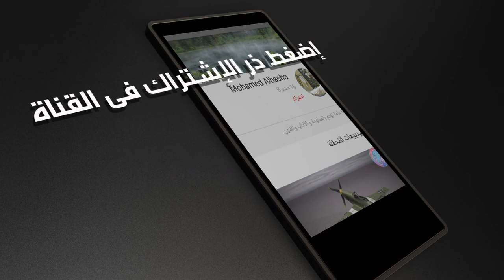Croma -Som national flags. كروما للمونتاج .. بعض الأعلام الوطنية للدول.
كروما .. بعض أعلام الدول .